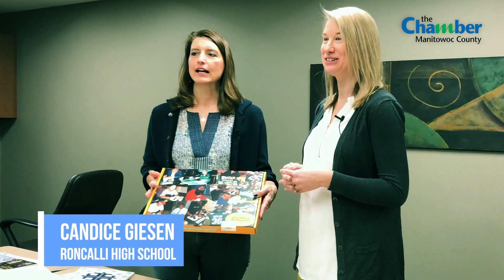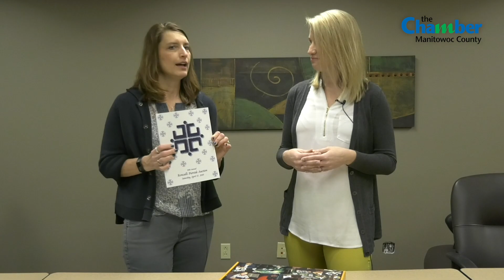Roncalli High School - Business Minute Video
Roncalli Pierside Auction will be April 27th and they plan to have a fun night! Check out this week's Business Minute Video to learn more about the auction and some of the items provided for the event!